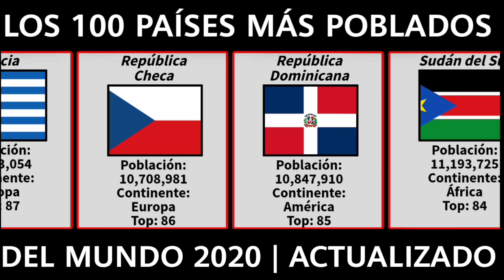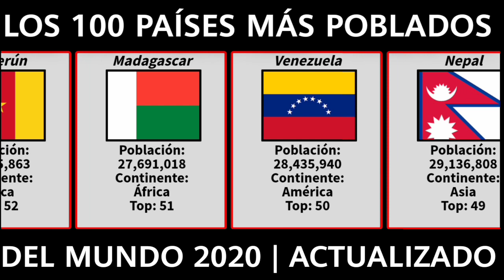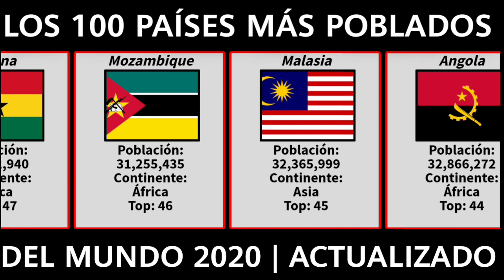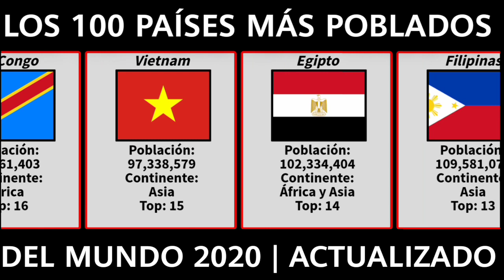Los 100 Países más POBLADOS del Mundo 2020 Actualizado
Hola descubridores, el video de hoy tratará sobre los 100 países más poblados del mundo hasta 2020.

Fuente de los datos: Worldometers.